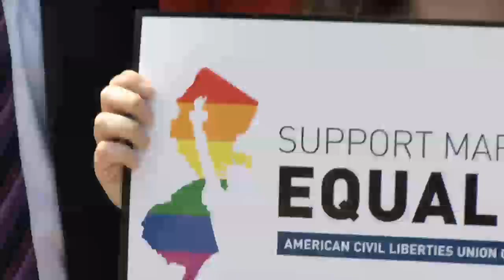Same-Sex Couple Hopes Lawsuit Will Help Bring Marriage Equality to NJ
Maureen Kilian and Cindy Meneghin have been a couple for decades and are part of a lawsuit filed against New Jersey's civil union law, which they say doesn't provide the same legal protections as married heterosexual couples. For more New Jersey news, visit NJ Today